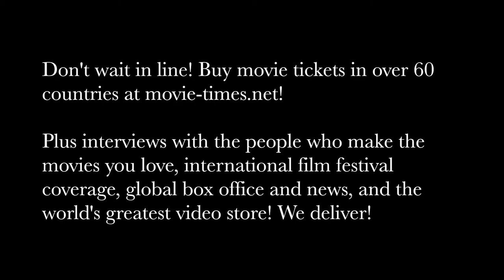Lauren Lapkus: DOG DAYS